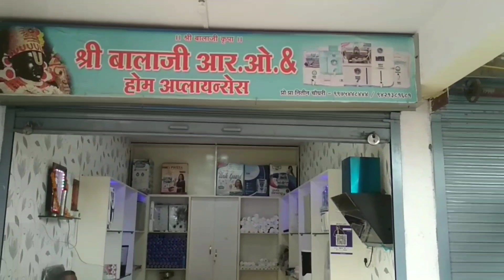तालुका माझाला पाठवलेले रक्षाबंधनाचे फोटो भाग 01